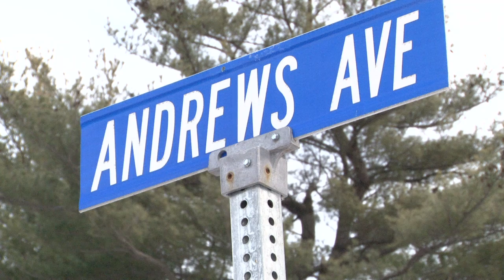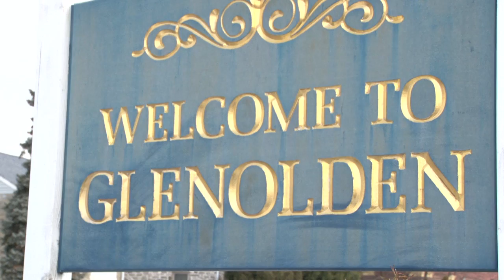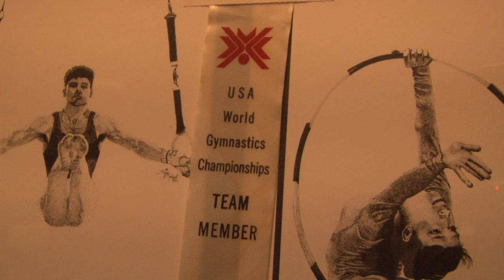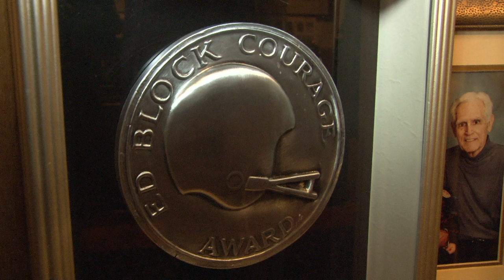DPTV:Delco's Invincible-Vince Papale